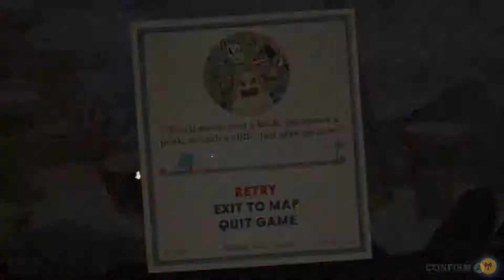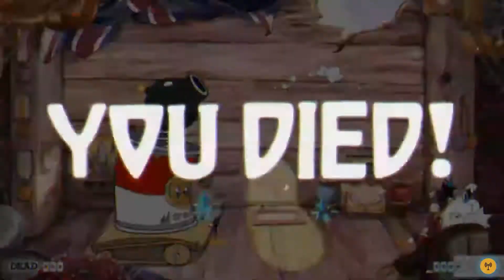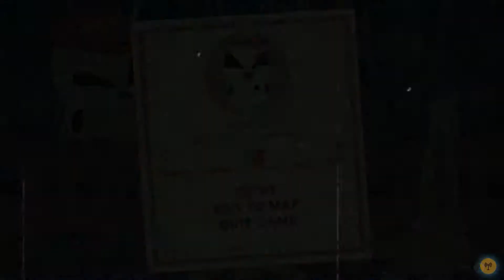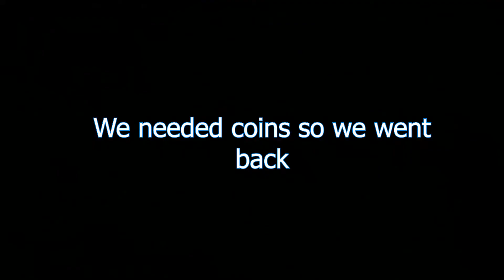Invest In Bottle Caps They Said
Me and Drake back at it in Cuphead. Watch as we struggle to parry the most basic of things. Also as we lose our minds as per usual.